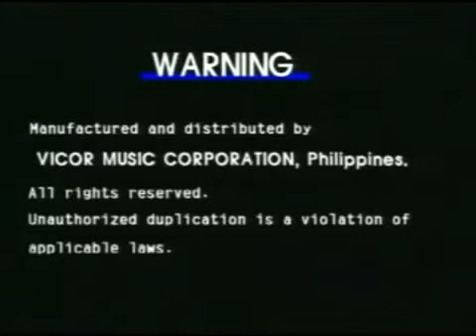John Denver - Video Karaoke (Peak Music)